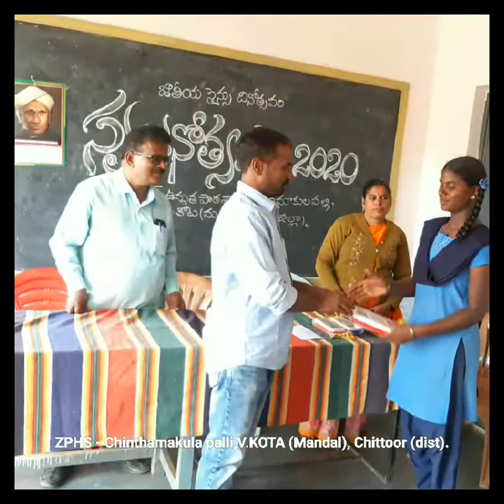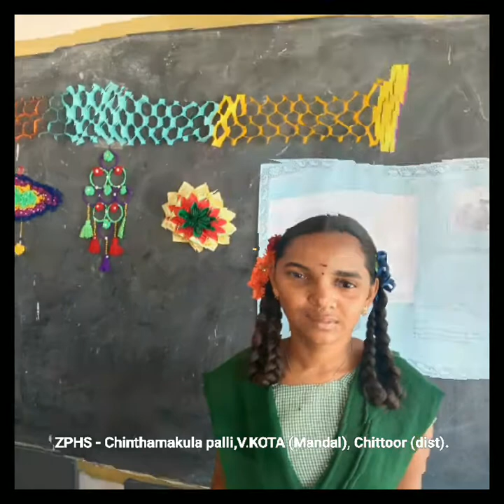National Science day Celebrations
ZPHS Chinthamakulapalli